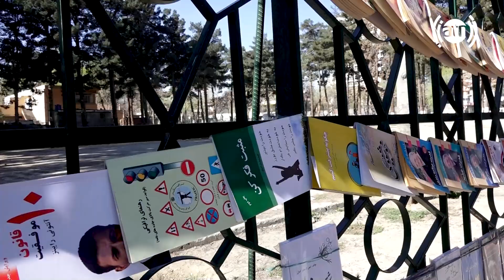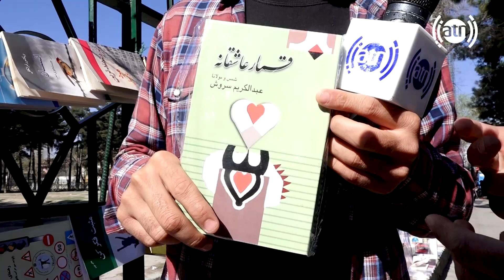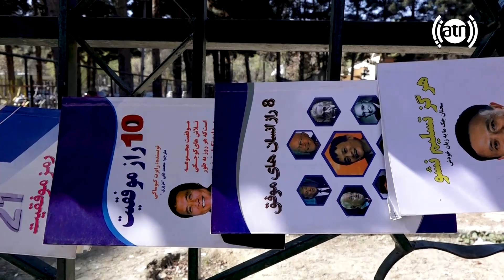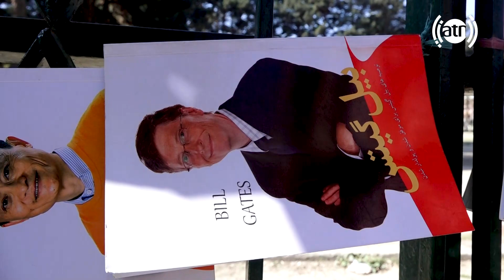Sidewalk Bookstore at Shahre Naw park, Kabul / کتاب فروشی کنار پارک شهر نو، کابل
Sidewalk Bookstore at Shahre Naw park, Kabul
 کتاب فروشی کنار پارک شهر نو، کابل